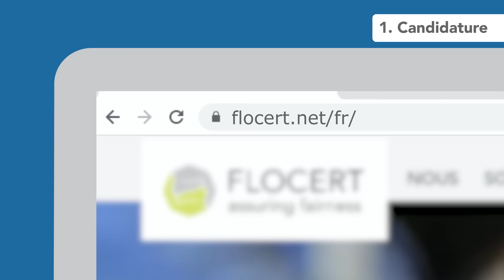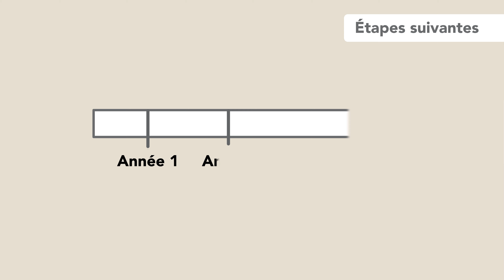Les trois étapes de la certification Fairtrade_short